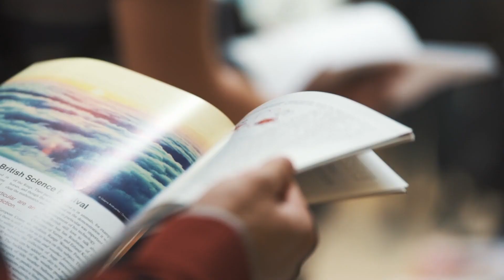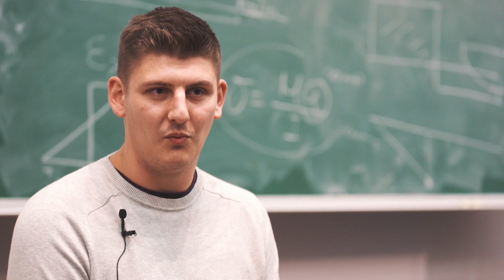Becoming Chartered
Interested in developing your career as a professional mathematician? Chartership can demonstrate your work achievements and your ongoing commitment to professional standards and development.